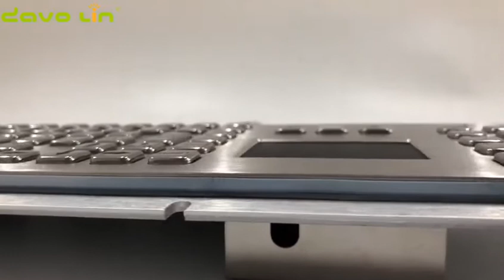Self-Service Kiosk Vending Machine Vandal Proof Metal Industrial Keyboard With Touchpad D-8605T